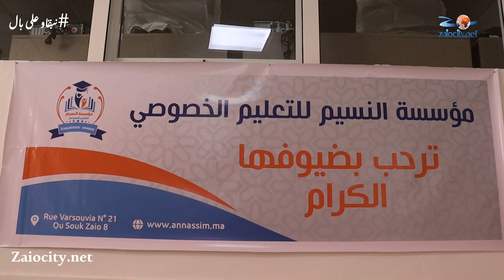مؤسسة النسيم للتعليم الخصوصي بزايو تستقبل تلاميذتها في أول يوم من الموسم الدراسي الجديد